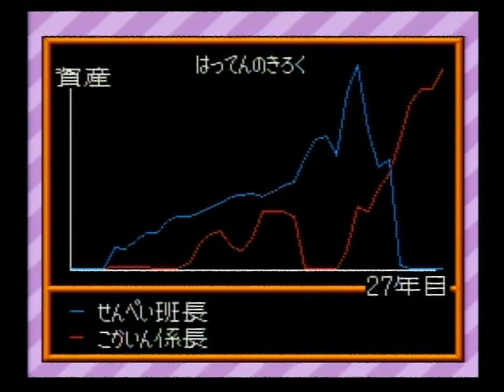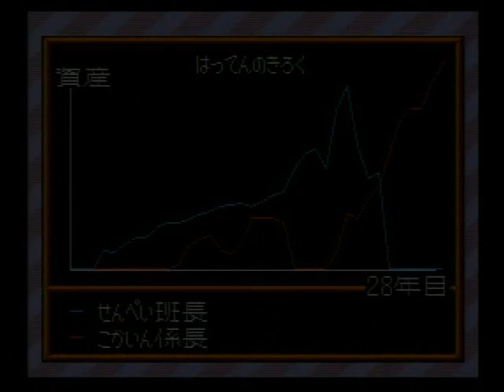スーパー桃太郎電鉄Ⅱ SFC 021